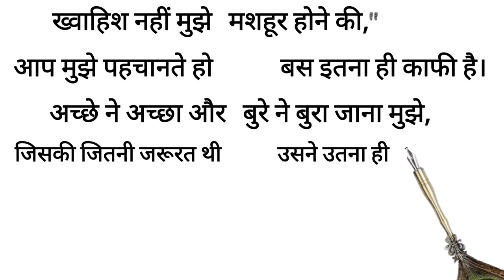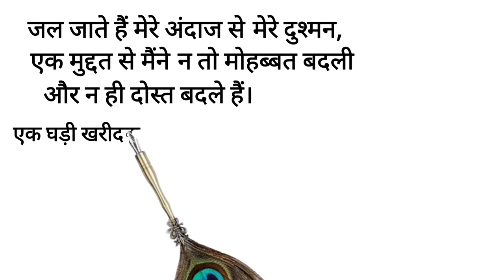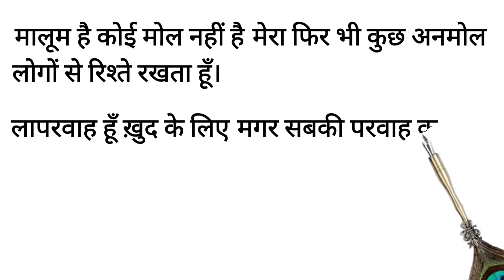Hindi Poem , Premchand Ghalib , Kavita Famous Lines ख्वाहिश नहीं है अब Ghalib #Poems